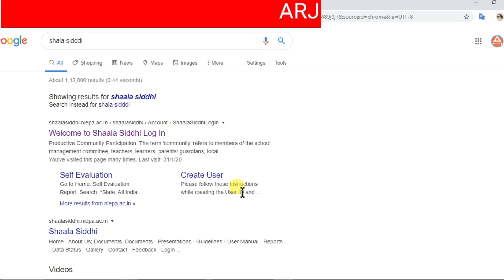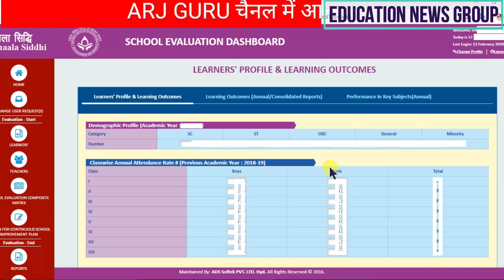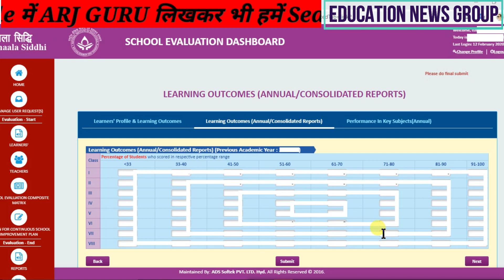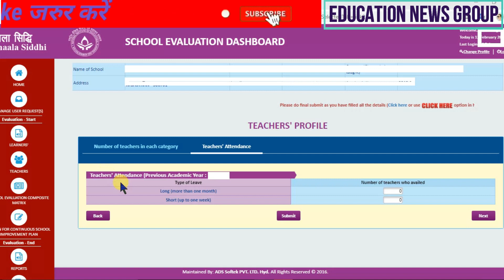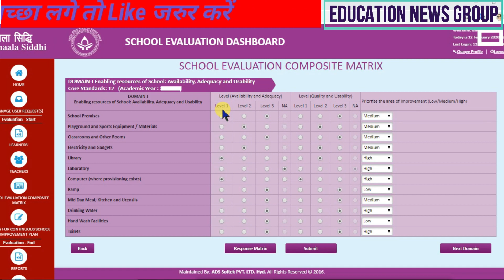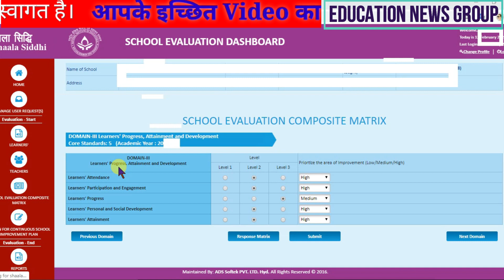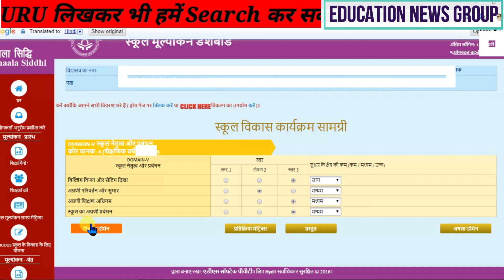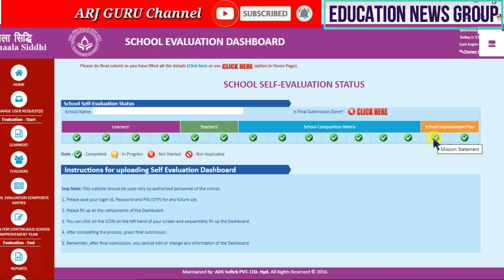शाला सिद्धि शुरू से लास्ट तक हिंदी अनुवाद के साथ ऑनलाइन करने का तरीका | Shala Siddhi Online in Hindi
Title :- शाला सिद्धि शुरू से लास्ट तक हिंदी अनुवाद के साथ ऑनलाइन करने का तरीका | Shala Siddhi Online in Hindi

About This Video :- Shala Siddhi portal par Learners, Teachers and School Evaluation Composite Matrix ke data Hindi me online krne ka tarika Step by step Samjhaya gya hai.

2. Action for School improvement Plan "Shala Siddhi" - Coming Soon
3. Udice Plus ऐसे भरें - Coming Soon

Thanks Dear my Friend for watching my video. Agar apko mera video achha lage to please LIKE jrur kar deve. Apne kimti sujhav comment box me jarur likhe. Agar aapko lagta hai ki ye video apki Family / Friends / Staff ke liye useful hai to please SHARE jarur kren. Thanks Again. I will meet in next video. Good bye & take Care

1. shala siddhi kaise bhare
2. shaala siddhi form kaise bhare
3. shaala siddhi school evaluation dashboard
4. शाला सिद्धि भरने का तरीका
5. शाला सिद्धि फॉर्म कैसे भरें
6. shaala siddhi online kaise karen
7. shaala siddhi in hindi
8. shaala siddhi form in hindi 2021